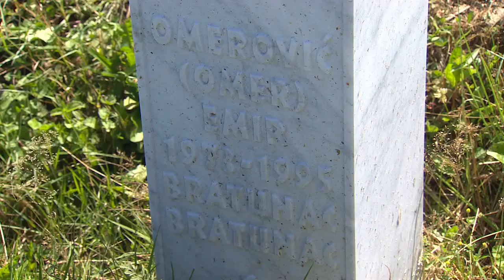CNN News July 13 2015 Victims are remembered in Srebrenica